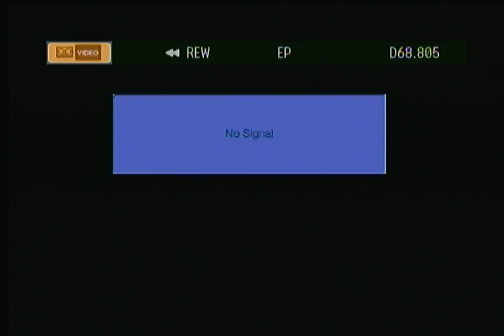1994 95 Christmas Kids at Skateland Steves Bday Lexi Baptism